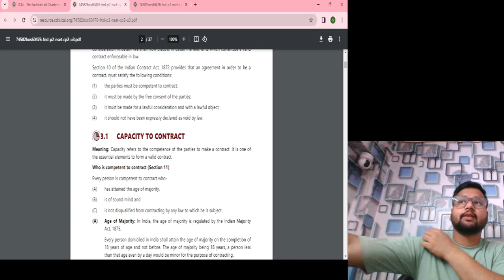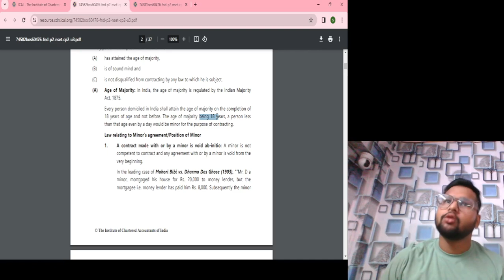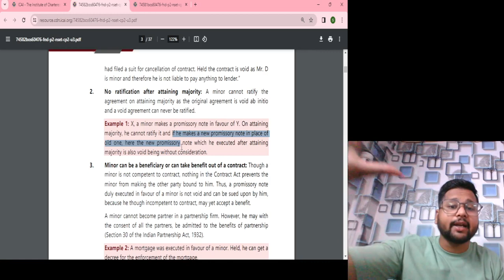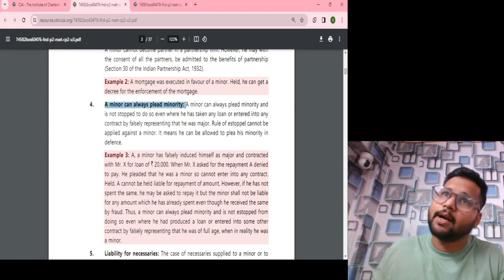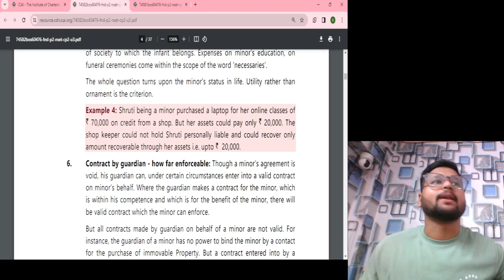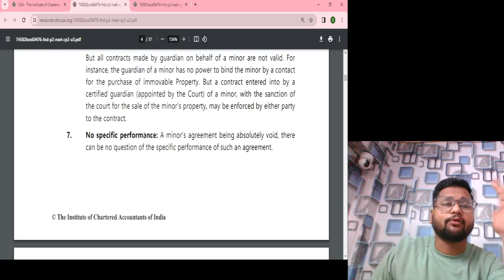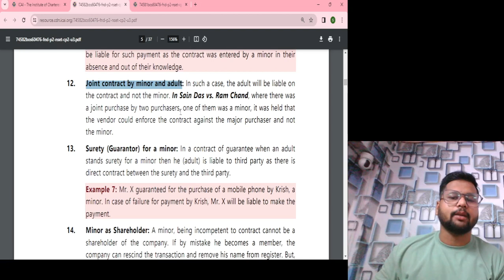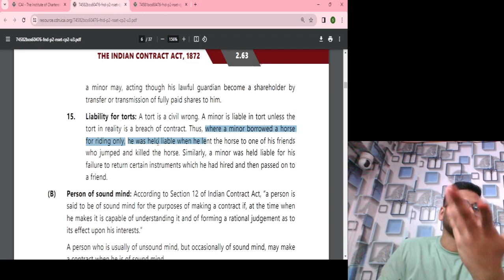PROVISION RELATING TO MINOR INDIAN CONTRACT ACT FOR CA,CMA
PROVISION RELATING TO MINOR